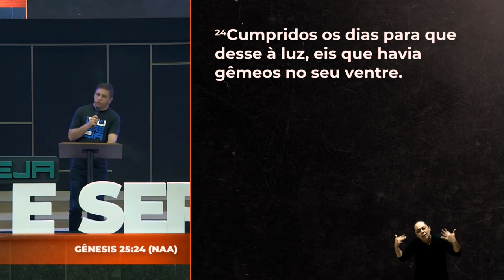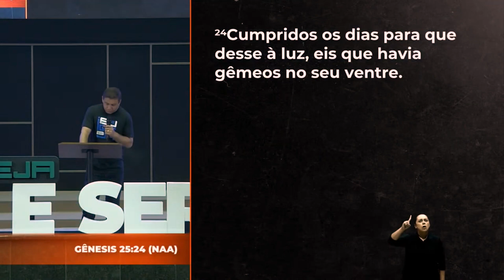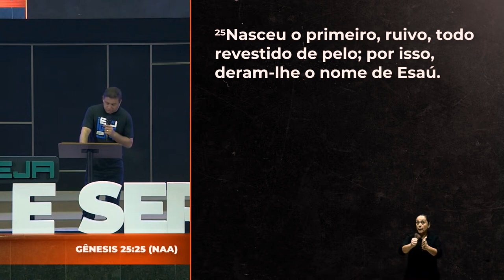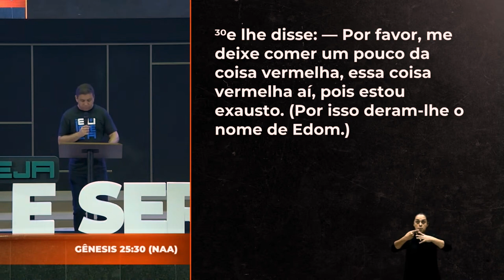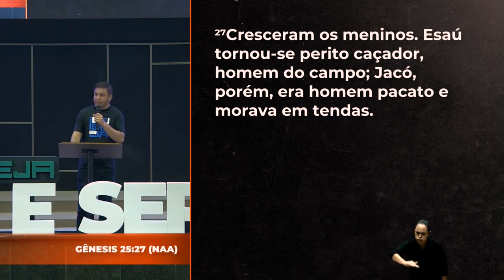Pr Rafael Pereira | Congresso Adolescentes 2024